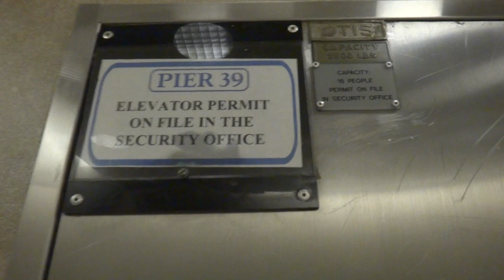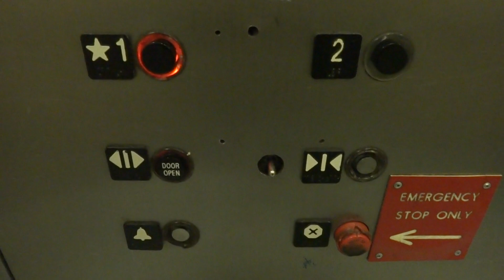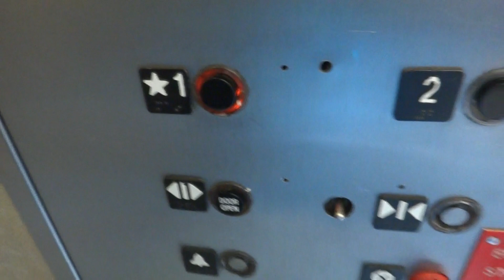Unique Otis Lexan Hydraulic Elevator - Pier 39 - San Francisco, CA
This elevator is awesome.  It could use some help, but it's a good one.  This video concludes the Pier 39 elevators & there will be another video live at 12 pm PST.